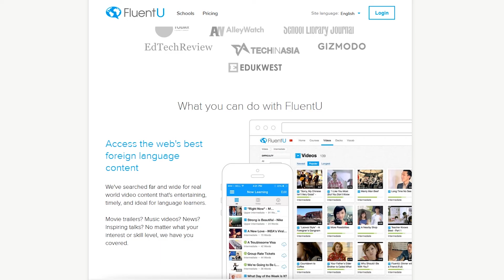FluentU Russian: 4.4 - Essential Expressions - How Is It Going?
Get a PDF transcript of this video along with a list of key vocabulary